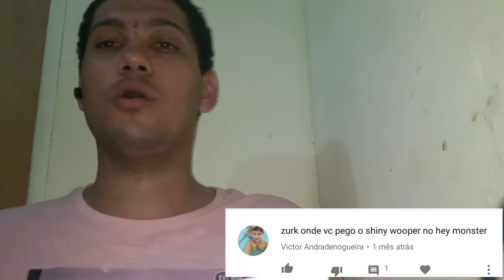PERGUNTA AI! #9 Vai ter sorteio, deixando salve para os inscritos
Bem pergunta aí 9 então deixa sua pergunta é pedido de salve aí que eu vou está te respondendo